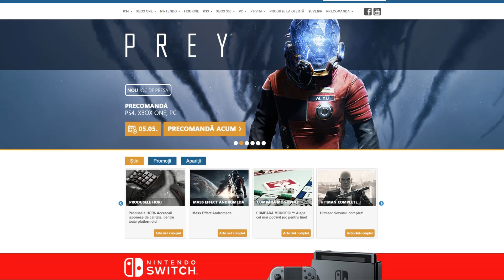NU POT SA II DAU GOL, GHINION SAU GHINION?!? / FIFA 17 in Română DSG #85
Well...va asteptati sa mai vedeti asta? :))
►Coins la FIFA , codul "kwik" pt. 10% reducere!
(mail-ul primit dupa comanda este trimis automat, costul de transport o sa fie 0 cand primiti coletul)